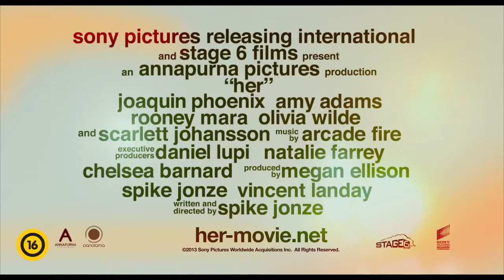A nő (PREMIER: 2014.02.06.)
Mindenki igazi társra vágyik. Olyanra, aki figyel, aki megért, aki segít, és aki szeret. Theodore (Joaquin Phoenix) nagyon lassan heveri ki a válását, egyedül él, és nem barátkozik könnyen. Napközben egy számítógépen dolgozik, esténként egy másik számítógépen játszik - és unalmában letölt egy új programot: egy intelligens operációs rendszert.
És minden megváltozik. Az egzotikus hangú rendszer (Scarlett Johansson), vagyis Samantha felforgatja addig túl egyforma napait. Mindent tud, mindent ért, és egyre közelebb kerül Theodore-hoz. Olyan közel, hogy a férfi néha már úgy érzi: Samantha testestül-lelkestül az övé.
színes, amerikai romantikus film, 120 perc, 2013 (12 (eb))

rendező: Spike Jonze
forgatókönyvíró: Spike Jonze
operatőr: Hoyte Van Hoytema
producer: Megan Ellison, Vincent Landay
vágó: Jeff Buchanan, Eric Zumbrunnen

szereplő(k):
Joaquin Phoenix (Theodore)
Scarlett Johansson (Samantha hangja)
Chris Pratt (Paul)
Rooney Mara (Catherine)
Kristen Wiig (SexyKitten)
Amy Adams (Amy)
Matt Letscher (Charles)
Bill Hader
Spike Jonze

2014-es Golden Globe (1 díj!):

Legjobb forgatókönyv kategória